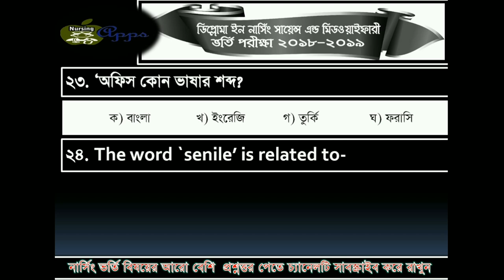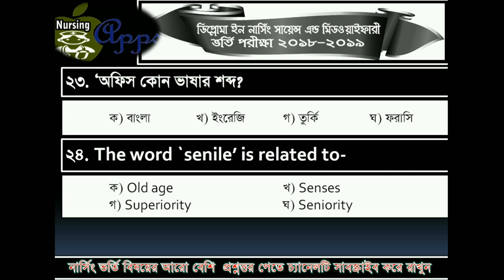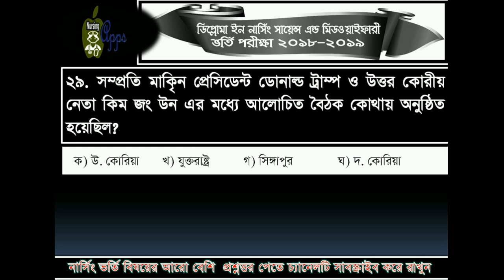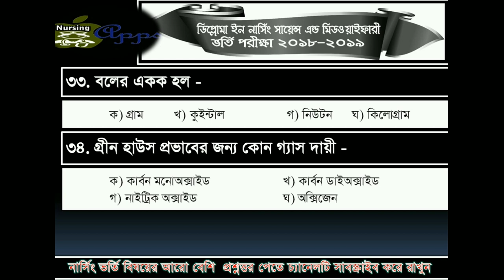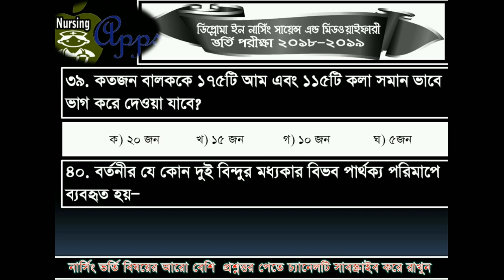Diploma In Nursing Science Admission Test Questions Bank প্রশ্নব্যাংক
ডিপ্লোমা ইন নার্সিং সায়েন্স এ্যান্ড মিডওয়াইফারী ভর্তি পরীক্ষার প্রশ্ন সমাধান ২০১৮- ২০১৯